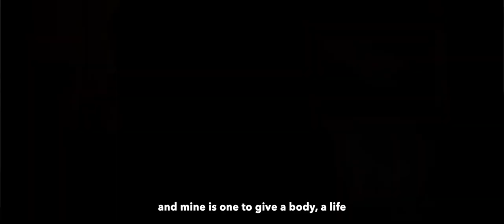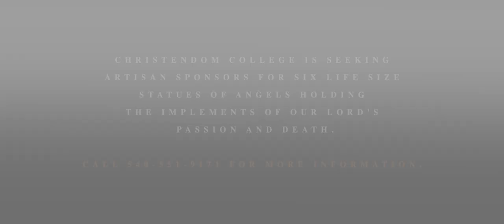Sculpting the Statues | Christ the King Chapel Artisan Highlights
Christendom's new Christ the King Chapel has been designed from the beginning to be a place of beauty and wonder, reflecting the majesty of Christ the King. Key to that goal will be 10 original life-size sculptures, crafted by artisan Edwin Gonzalez of Spain, including: the Pieta, the Death of St. Joseph, St. Anthony of Padua, six adoring angels, and the statue of Christ the King.

In this first video of our new Artisan Highlights series, Christendom sits down with Gonzalez to discuss the statues and why he believes it is an honor to dedicate his life to sacred art.